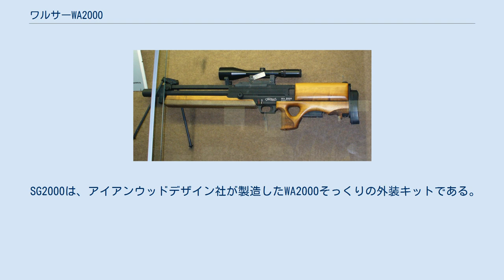ワルサーWA2000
#7.62mm銃
ワルサー WA2000（ドイツ語: Walther WA2000）は、西ドイツ時代のワルサー社が開発したセミオートマチック式の狙撃銃である。
 ブルパップ方式を採用しており、二脚が銃身の上のフレームに繋がって銃身をぶら下げる構造になっているため、独特のシルエットを持っている。
 一般的に自動式の狙撃銃は精度が劣るとされるが、WA2000はボルトアクション方式の狙撃銃並の命中精度をもち、H&K社のPSG1と同様に高性能な狙撃銃として知られている。
 前期型と後期型があり、後期型はフラッシュハイダーが付けられている。
 1972年9月5日に起きた、ミュンヘンオリンピックに参加していたイスラエル選手がテロリストに襲撃された「ミュンヘンオリンピック事件」にて、西ドイツ当局が犯人の狙撃に失敗。
その結果、人質が全員死亡という事態を招いてしまった（詳細はミュンヘンオリンピック事件を参照）。
このような事態の再発を防ぐために、当局は高精度なオートマチック式狙撃銃を求め、それに応える形でWA2000は開発された。
 しかし、高精度な部品のみを使っているため、当時の価格で1丁約7,000ドルと、あまりにも高価になってしまった上、本体だけで7kgの重さがあることから、結局正式採用にはいたらなかった（採用されたのは似たコンセプトのH&K PSG1。ただし、PSG1も本銃と同じく価格が約7,000ドルとされ、重量も8,100gと本銃より重い）。
そのためか、高性能にもかかわらず注目されることが少なく、1985年-1989年までしか製造されなかった。
製造数は一説によれば176丁といわれているが、正確なところは不明である。
また、これ以降ワルサー社は自社設計の軍・警察向けライフルを製造していない（M4とM16のライセンス生産は継続）。
 現在では生産数の少なさや高精度な部品を使用している点などから生じた高価格さや珍銃さもあって日本円に換算して一丁約800万円ほどのプレミア価格がついているほど高価かつレアである。
 SG2000は、アイアンウッドデザイン社が製造したWA2000そっくりの外装キットである。
この外装キットは、スターム・ルガー社のルガー10/22専用キットである。